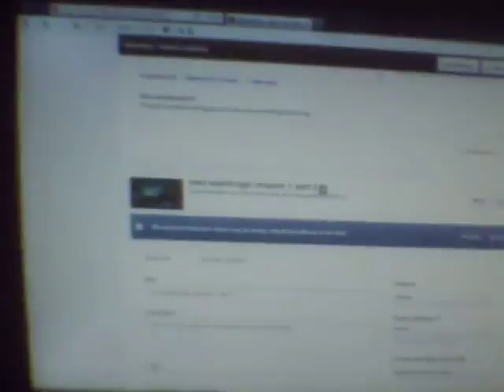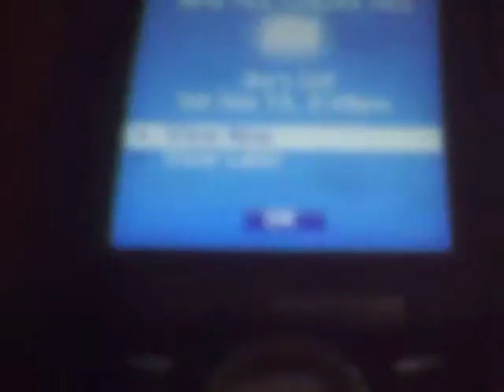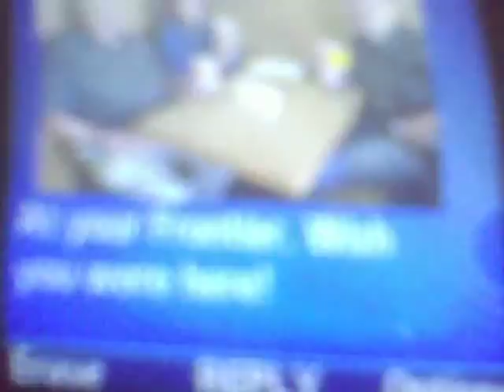skittlekings vlog #3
3rd vlog rate and subscibe and injoy